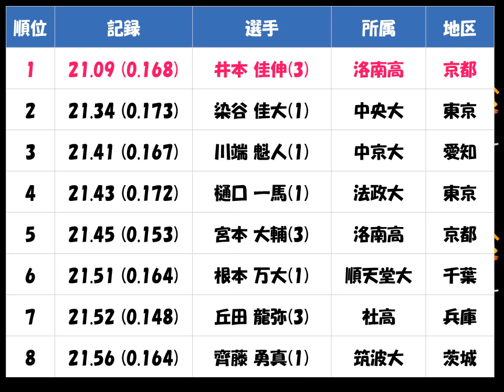ｼﾞｭﾆｱ・ﾕｰｽ陸上2017「U20男子200m」優勝：井本 佳伸（洛南高 京都）